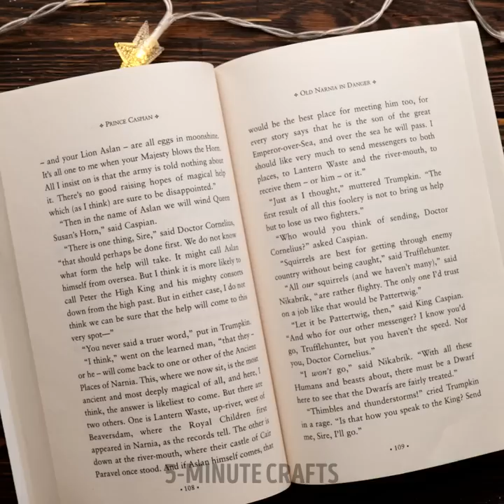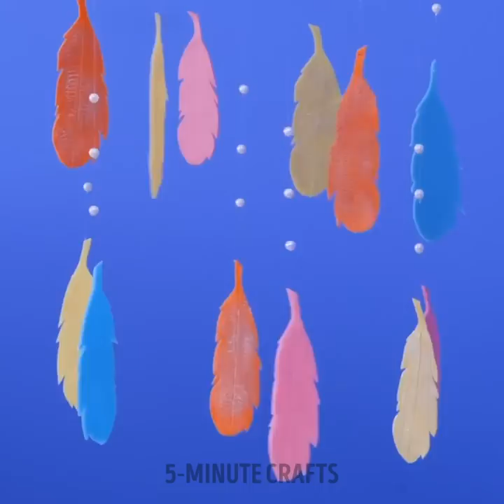DIY Jewelries and Rainbow Crafts Ideas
TIMESTAMPS
0:01 Making A Jewelry With Spoon
0:32 Epoxy Resin Dog Tag Craft
0:53 Glowing Necklace Craft Idea You Can Make